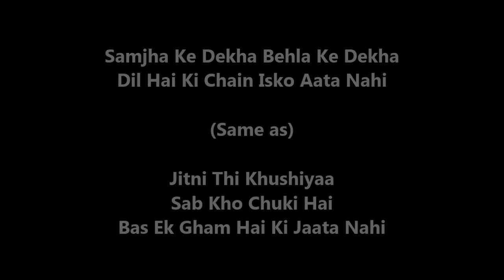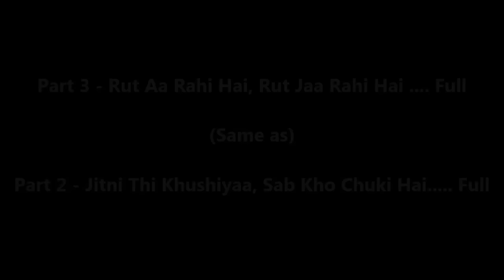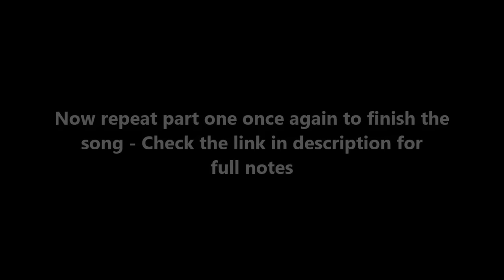Kabhi Alvida Na Kehna - Piano Tutorials ( Title Song ) | 1200 Songs BOOK/PDF @399/- 7013658813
BEST PACKAGES

- SAMPLE PDF'S

Bank Details

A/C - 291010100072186